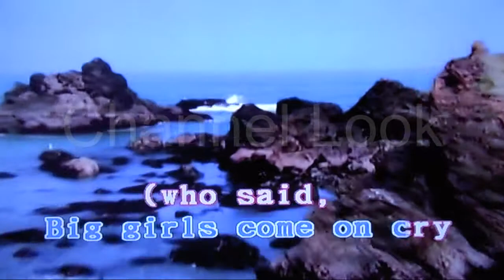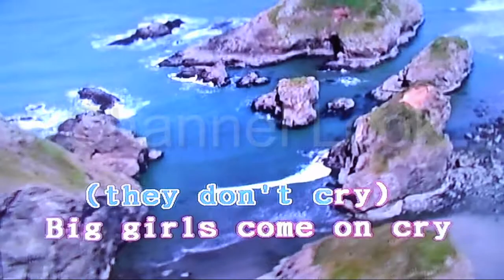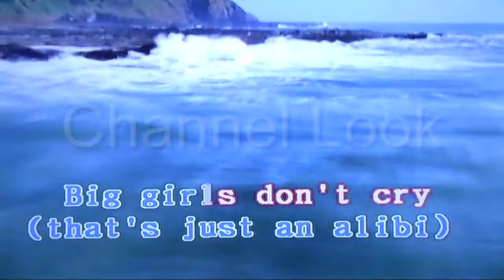Big girls dont cry - The four seasons - karaoke